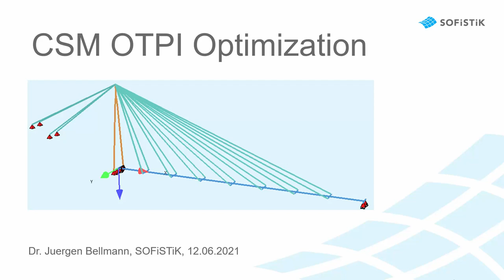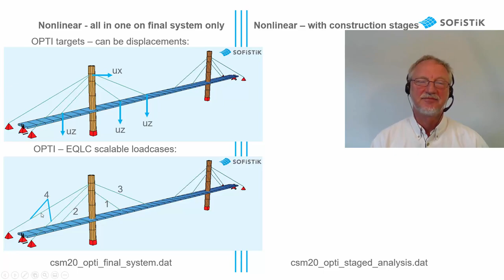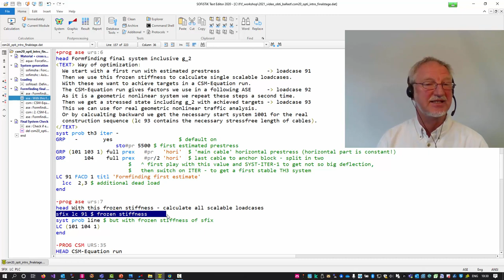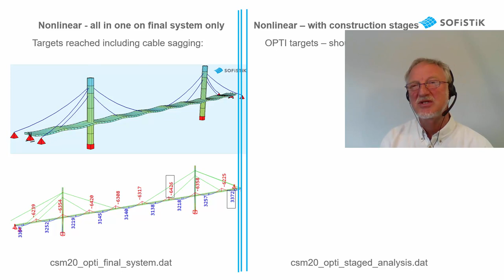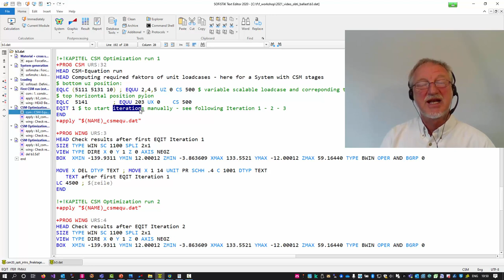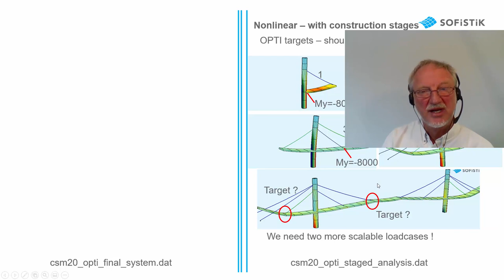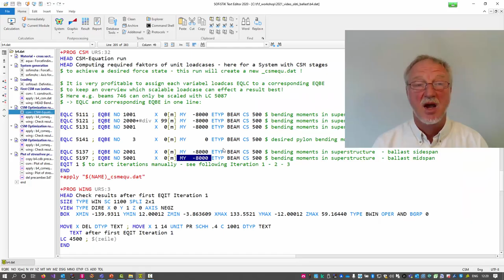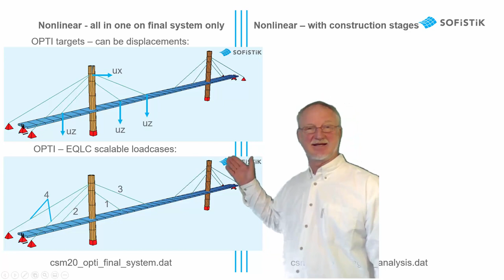Nonlinear Force Optimization with Cable Sagging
Jürgen Bellmann gives you step by step instructions on how to optimize forces in your cable stayed bridge in SOFiSTiK. We always start with a linearly calculated system to check for obvious inconsistencies. Then it’stime to optimize your system including nonlinear effects. Jürgen Bellman shows you how to include your cable sagging properly to achieve perfect deflections and balanced moments in your bridge including construction stages.

Chapters:
00:00 Introduction
01:50 Nonlinear Optimization
06:11 Nonlinear Optimization + Construction Stages